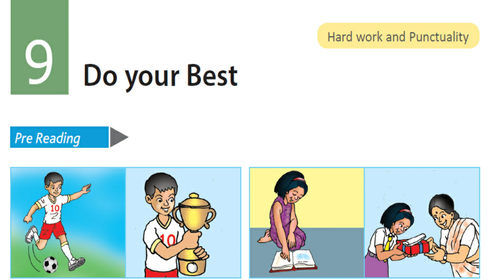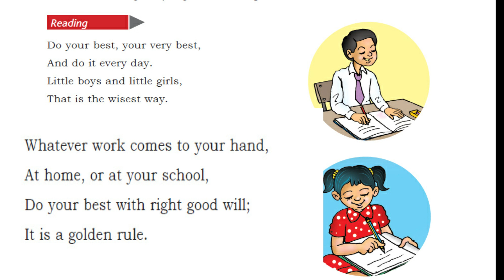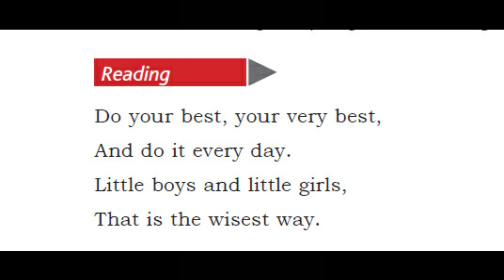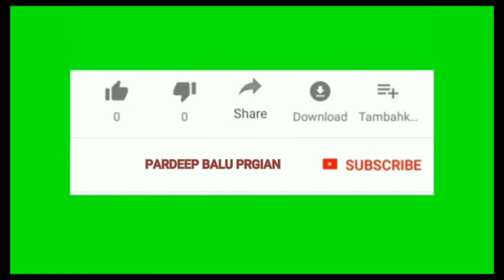CLASS 5 ENGLISH DO YOUR BEST